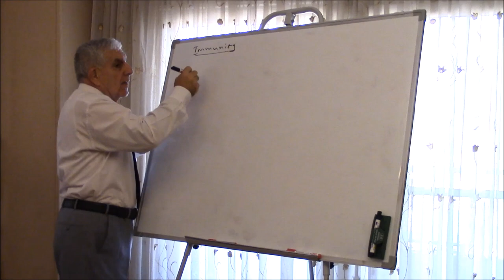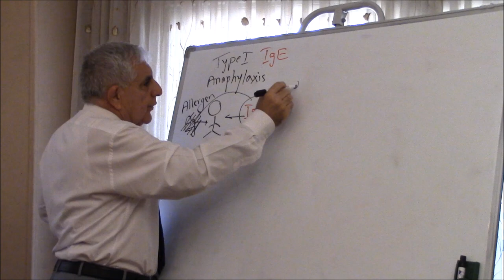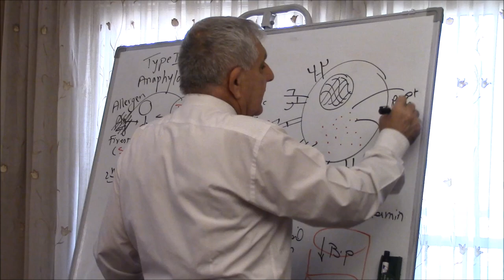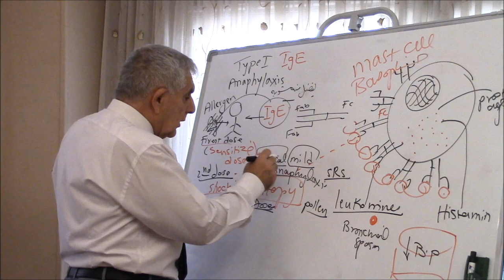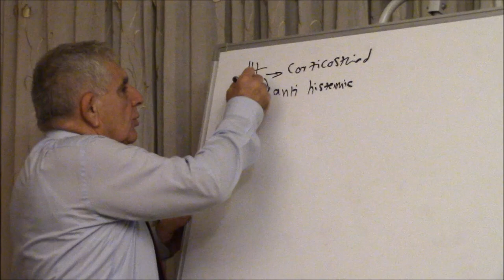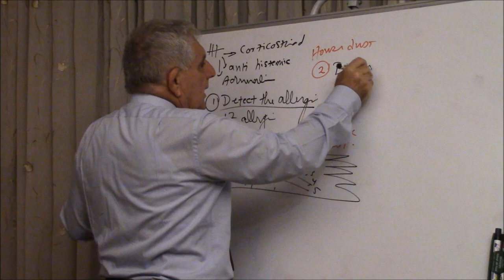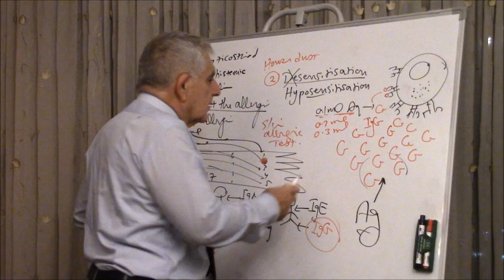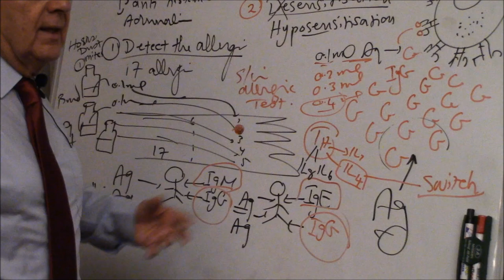Type 1 Hypersensitivity